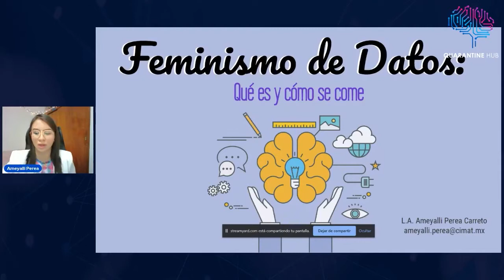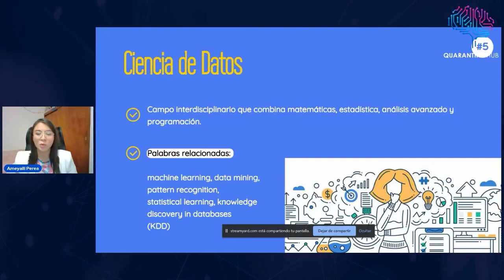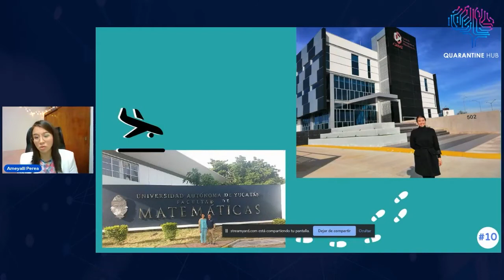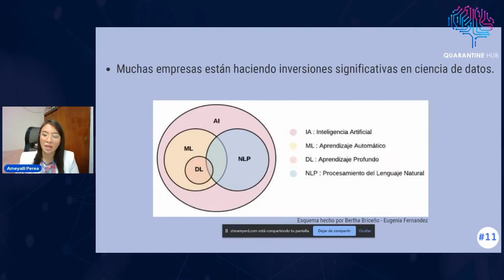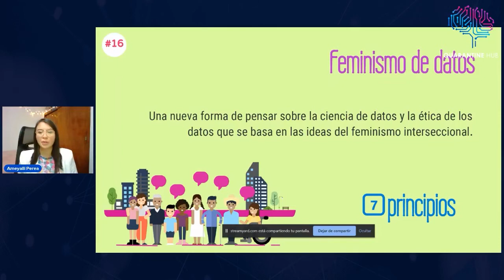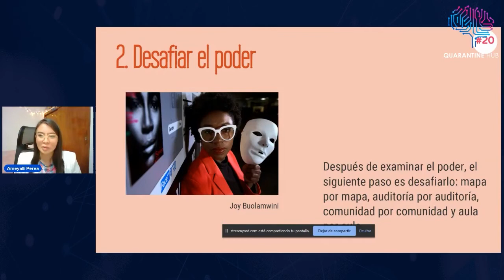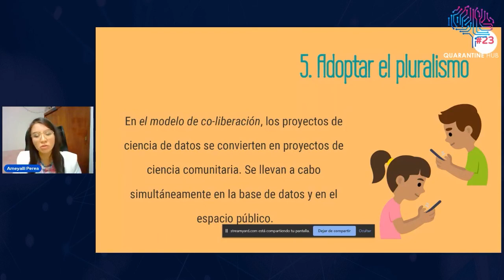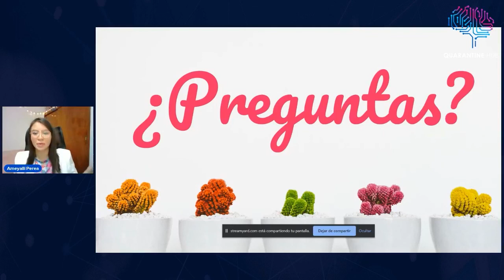QuerynTalks 21-03 - Feminismo de datos: ¿qué es y cómo se come?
¡Ya es Marzo! 🤩

En honor al 8 de Marzo Día Internacional de la Mujer, el equipo de Quarantine Hub brindará una serie de QuerynTalks referentes a las mujeres en el mundo de la tecnología. 👩‍🦰👩‍💻

En esta queryntalk, nos acompañará Ameyalli Perea Carreto quien nos estará platicando sobre ""Feminismo de Datos: qué es y cómo se come""💻👩‍💻